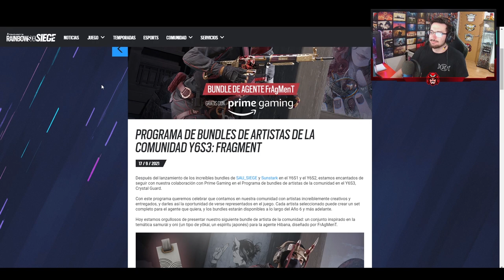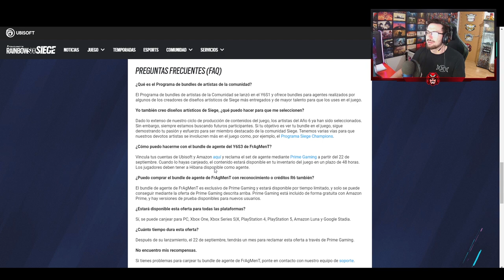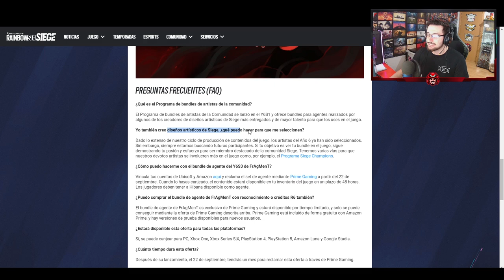Nuevo BUNDLE EXCLUSIVO de HIBANA | Crystal Guard | Caramelo Rainbow Six Siege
✅ Nuevo BUNDLE EXCLUSIVO de HIBANA en este Gameplay de Rainbow Six Siege español en Crystal Guard.